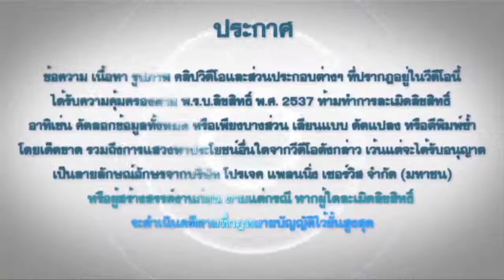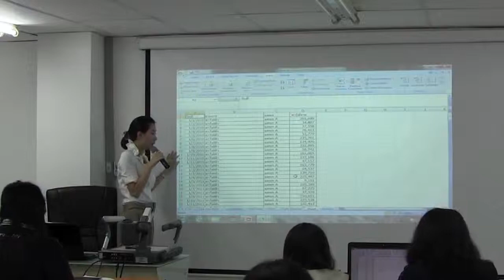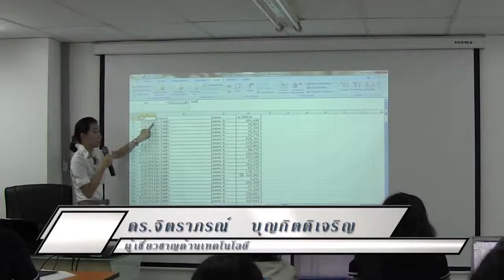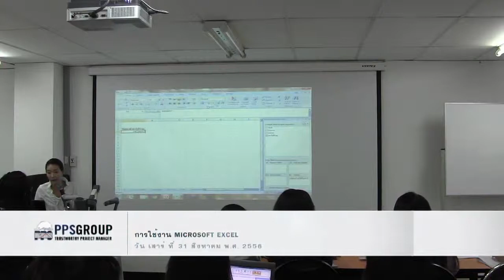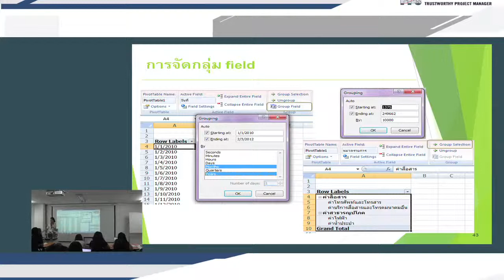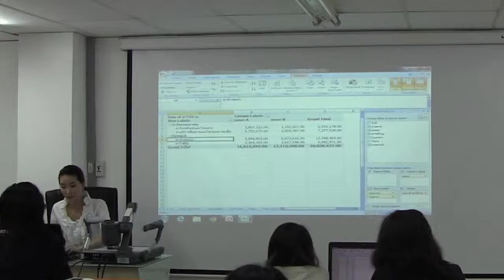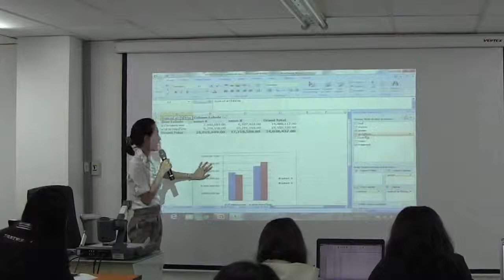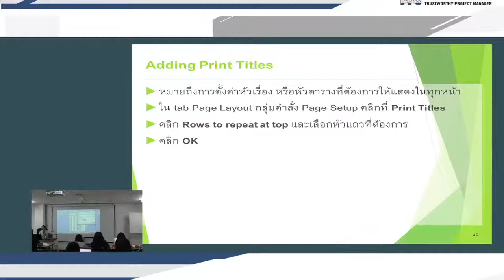EP 10 31 08 56 การใช้งาน Microsoft Excel Part 10:10